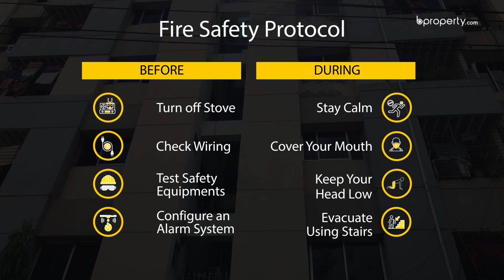Notable 1,550 Sq. Ft. Flat in Niketan | Flat for Sale in Dhaka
Located in the serene area of Niketan where the greenery and area planning is just perfect, this 1,550 Sq. Ft. house is comfortable to live in. The drawing and the dining spaces are separated and not attached. Additionally, the design is appealing which makes it interesting to live in this apartment. The rooms are spacious and provides plenty of room to put your belongings. You can decorate the house to create an impression that suits your imagination. When people come and see what's inside, they will know that it reflects an image of your mind. The tiles are great and the wall colors will complement any kind of furniture that you wish to use here. for more information or call